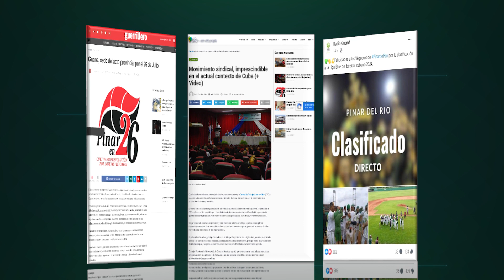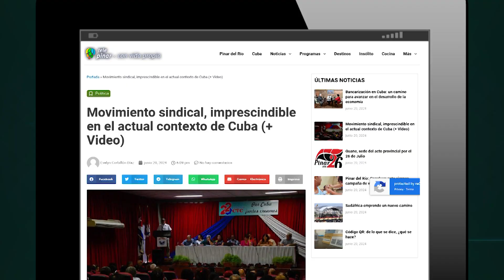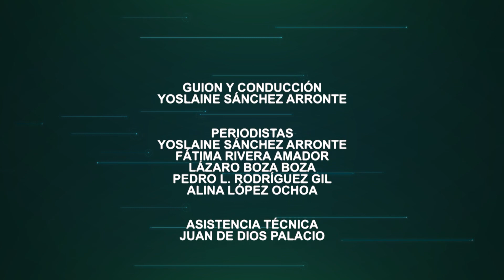Las noticias de Pinar del Río al mediodía.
Temas:
✅Debate UJC sobre fortalecimiento de la organización y los municipios.
✅Contará Pinar del Río con nuevos vehículos ligeros para la transportación urbana.